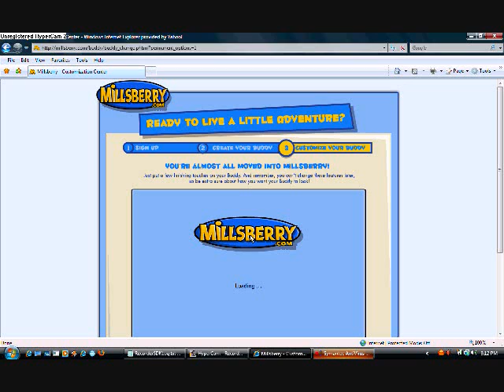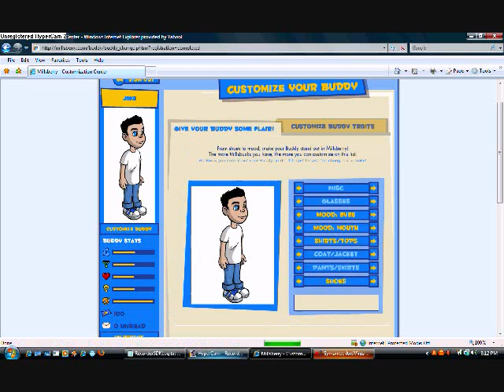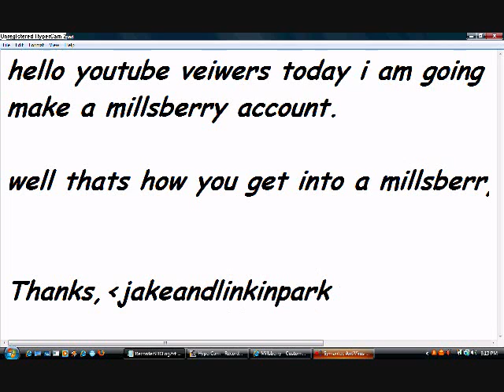(How - To) Make a Millsberry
just shows how to make a millsberry